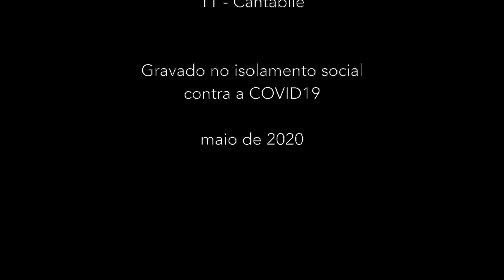FiqueemCasaJundiaí | Música em Casa - "Duos para violinos - andante", de Reinhold Glière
Aproveitando a quarentena em casa, os músicos da Orquestra Municipal apresentam o Música em Casa.

Neste vídeo, Heloisa Oliveira e Andressa Matheus, ao violino, apresentam "Duos para violinos - 1 Andante", de Reinhold Glière.